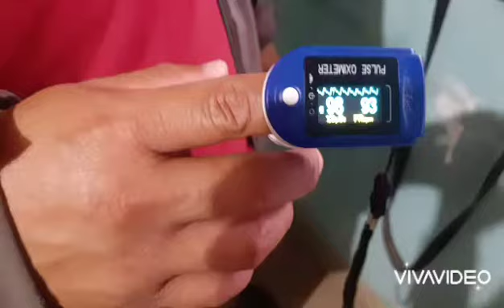Pacientes Covid Atendidos Mayo 2021